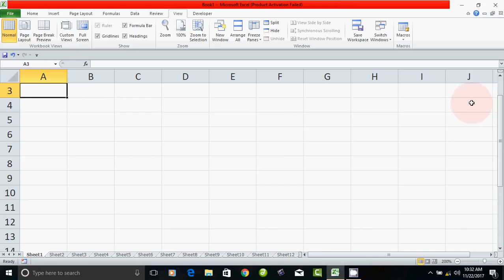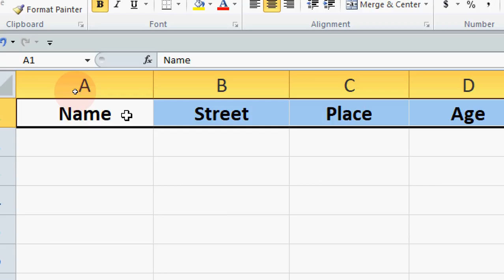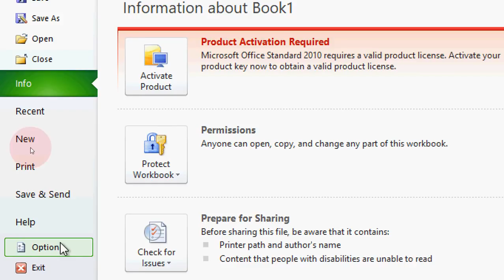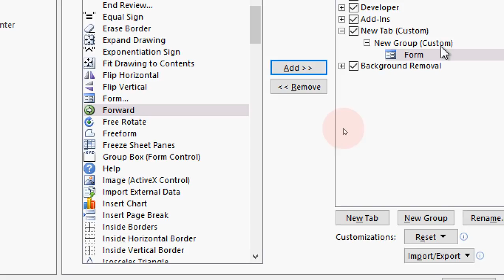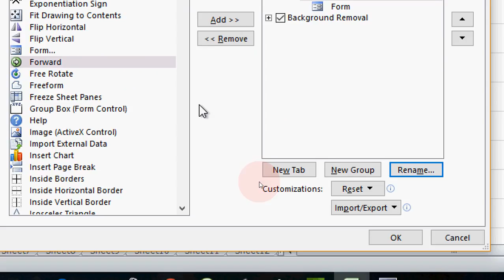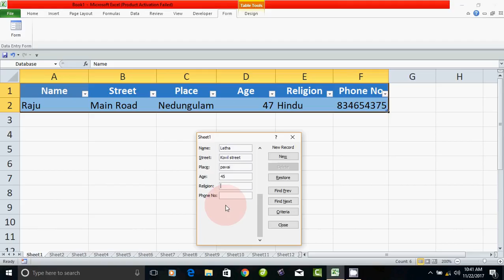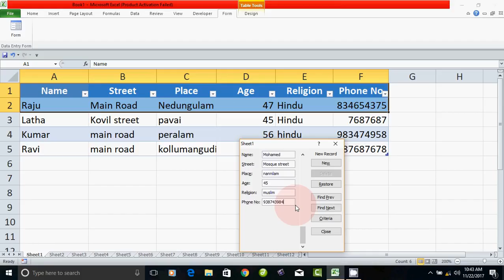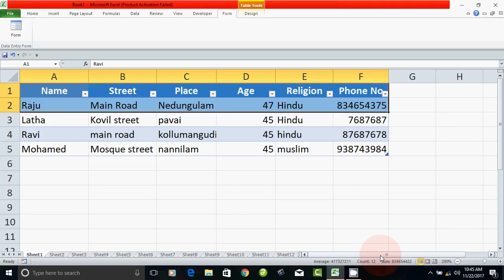How to create data entry form in excel